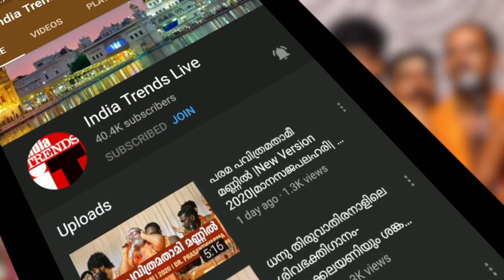ശംഭോ മഹാദേവ ശംഭോ ശങ്കരാ |Ethrayao Janmangal thaandi Varunneram